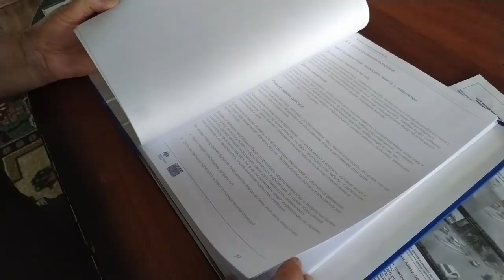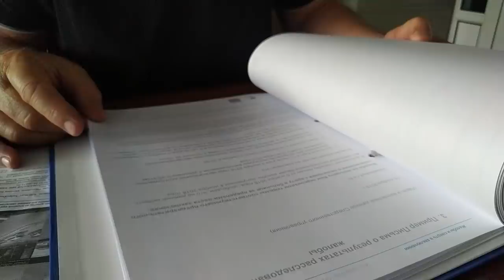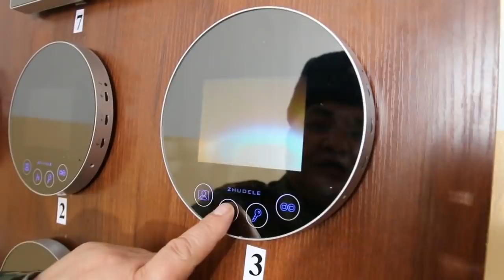Ҳуқуқ ҳимоячиси Азимжон Асқаров вафот этди - BBC News O'zbek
Қирғизистонда умрбод қамоқ жазосига ҳукм қилинган ҳуқуқ ҳимоячиси Азимжон Асқаров вафот этди.

Бишкекдаги «Бир Дунё Қирғизистон» нодавлат ҳуқуқ ташкилотининг раҳбари Тўлўйқан Исмаилованинг маълум қилишича, кеча, 24 июлда Азимжон Асқаров тез ёрдам машинасида 47 сон қамоқхонасига тиббий кўрикдан ўтказиш учун олиб келинган.